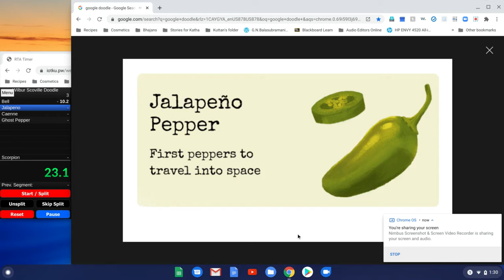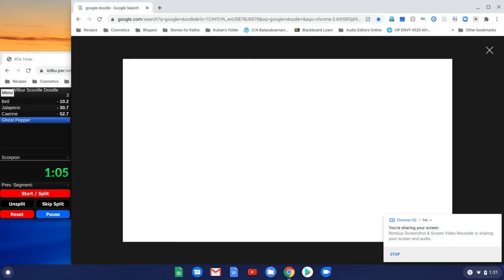1 min 39 sec run Wilbur Scoville Doodle Speedrun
I improved my time. We got sub 1:40 minutes.